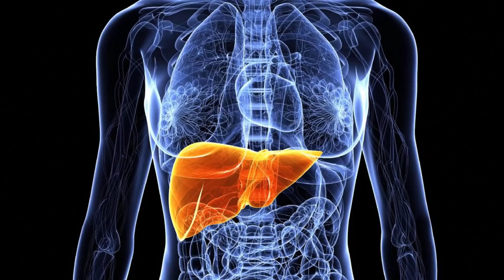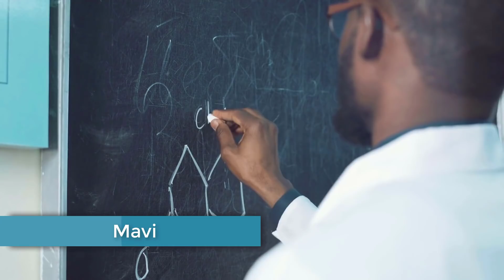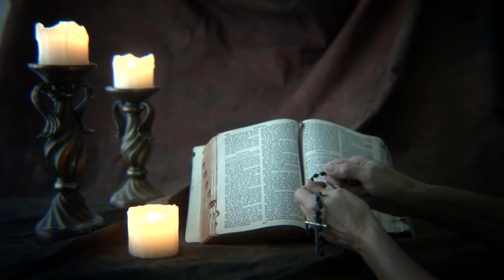ÇOK ENDER RASTLANAN GÖZ RENKLERİ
► duymadım DEME! olarak size YouTube'da en bilgilendirici büyüleyici ve çekici videoları getirmeyi hedefliyoruz. Destekleriniz için teşekkürler :)

► faturetimeline.net
► humanknowledge.net